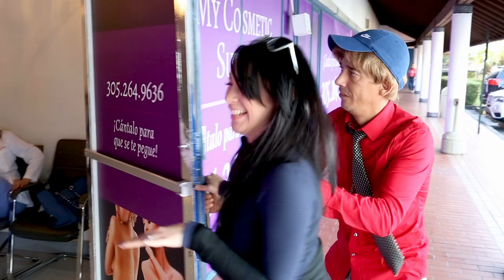Lo que tienes hacer cuando tu marido no te quiere complacer...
Cuando tu esposo es tacaño y te trae a la clínica #1 de la nación para una cirugía ...

Venga a visitarnos, estamos en la 7360 SW y Coral Way, Miami, Florida, 33155. Conozca a nuestro equipo, debidamente acreditado y con una amplia experiencia en cirugía cosmética.